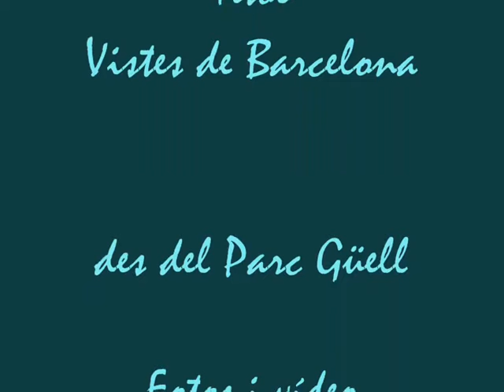VISTES DE BARCELONA DES DEL PARC GÜELL